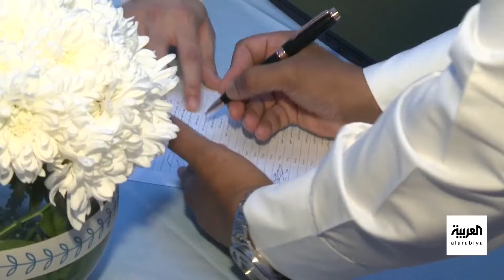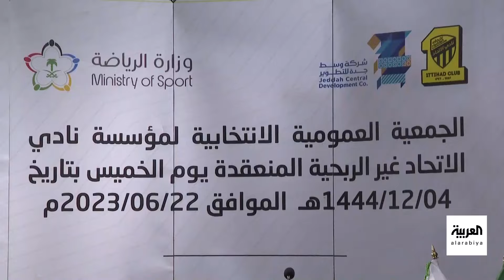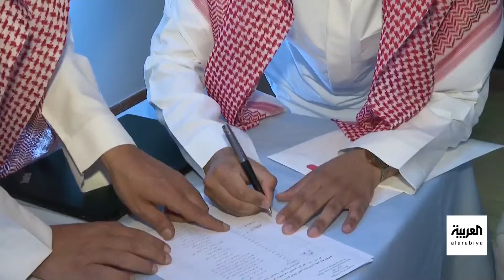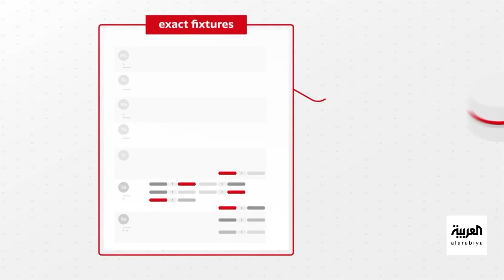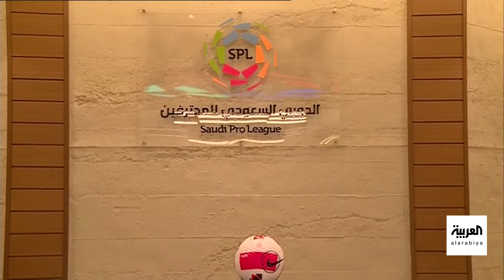في المرمى | بروزوفيتش لاعب نصراوي